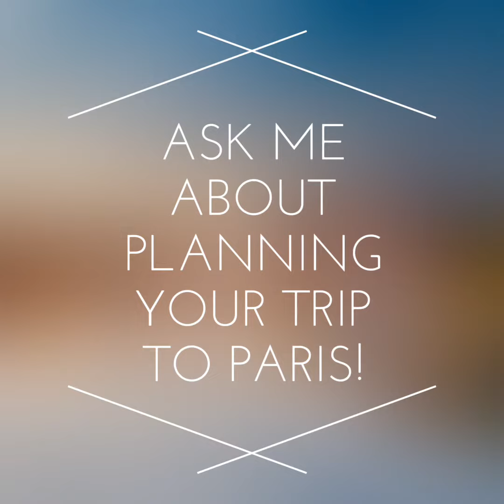Destination Paris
Paris is the center of art,fashion,food and architecture. The French are really proud of their food and Paris’ food represents many regions and cultures.